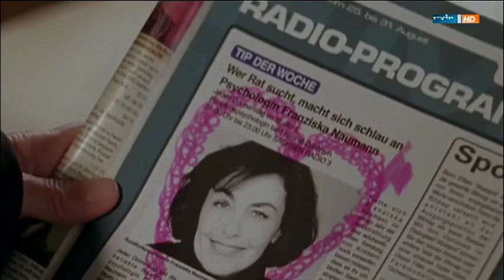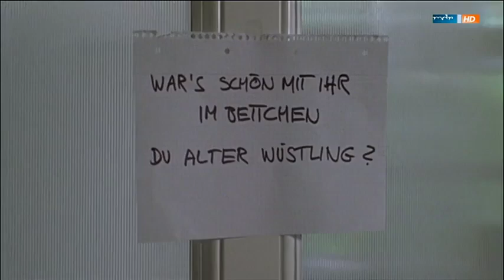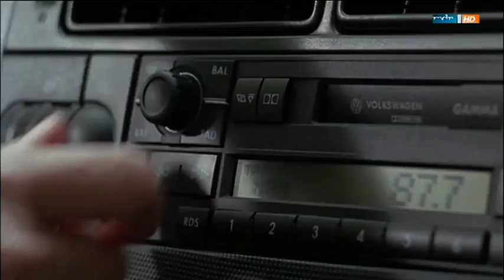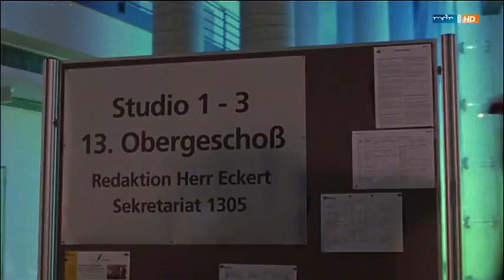Liebe ist die halbe Miete Liebeskomödie, DE